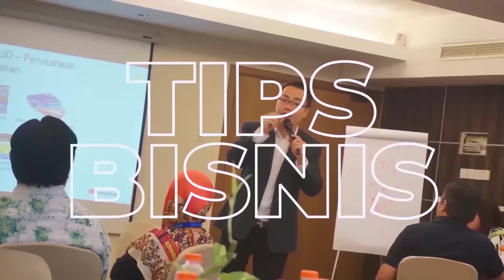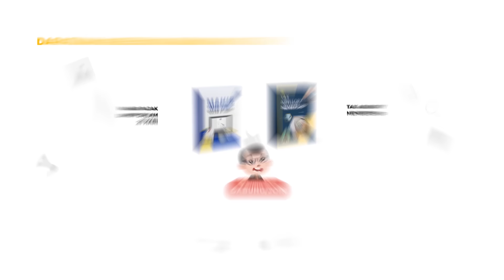GAWAT!! TARIF PAJAK PRIVE LEBIH TINGGI DARI PADA DEVIDEN DAN TERKENA PAJAK PROGRESIF!!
Prive adalah pengambilan dana oleh pemilik usaha atau investor dari kas atau bank, barang dagangan, atau aktiva lainnya yang modalnya tidak terbagi atas saham, persekutuan, perkumpulan, firma, serta kongsi.

Pajak prive merupakan salah satu jenis pajak yang perlu diperhatikan oleh pemilik usaha atau investor. Pengetahuan yang tepat mengenai pajak prive dapat membantu Anda untuk memenuhi kewajiban pajak Anda dengan benar.

Awas kena Denda PAJAK BESAR! Hanya karena ketidak tahuan Anda! Yuk belajar pelatihan lengkap mengenai pajak, check selengkapnya dilink berikut ini